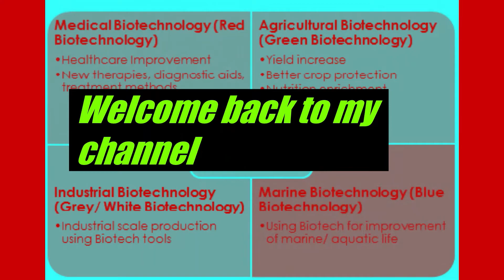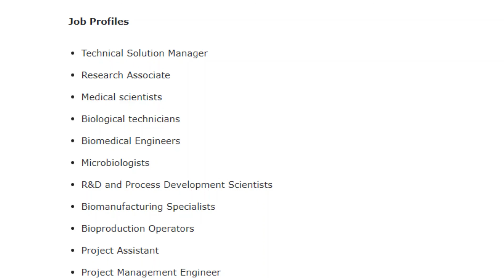White or Industrial Biotechnology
In this video, I have highlighted the career opportunities in industrial or White biotechnology. Industries too comprises of several career options and that's why I have wanted you all to know the scope and opportunities in this area.

I hope this video will be helpful to you guys.